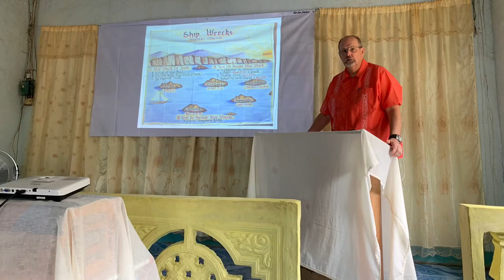Preaching at Villa Salud church of Christ (August 14,2019)